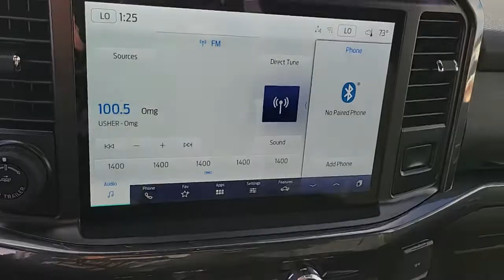2022 FORD F-150 Las Vegas, Henderson, Boulder City, Willow Branch, Nelson, NV 22T1784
AGATE BLACK New 2022 FORD F-150 XLT available in Las Vegas, Nevada at Gaudin Ford. Servicing the Henderson, Boulder City, Willow Branch, Nelson, NV area.

Gaudin Ford
6625 West Roy Horn Way

2022 Ford F-150 XLT 4WD.br18/23 City/Highway MPGbrbrbrWe have been serving the community since 1922 we invite you to visit our store and see our large inventory of Cars SUVs and Trucks.
Equipment Group 302A High,Electronic Locking w/3.31 Axle Ratio,Cloth 40/20/40 Front Seat,Wheels: 17 Silver Painted Aluminum,Wheels: 18 Chrome-Like PVD,Wheels: 18 6-Spoke Machined Aluminum,Radio: AM/FM Stereo w/6 Speakers,Wheels: 20 6-Spoke Dark Alloy Painted Aluminum,Unique Sport Cloth 40/Console/40 Front-Seats,Radio: AM/FM SiriusXM w/360L,XLT Chrome Appearance Package,XLT Sport Appearance Package,FX4 Off-Road Package,Class IV Trailer Hitch Receiver,Auto Start-Stop Removal,Trailer Tow Package,Connected Navigation & SiriusXM w/360L Removal,SYNC 4 w/Enhanced Voice Recognition,Integrated Trailer Brake Controller,Power Glass Heated Sideview Mirrors,LED Sideview Mirror Spotlights,Remote Start System,Remote Start System w/Remote Tailgate Release,Onboard 400W Outlet,Tray Style Floor Liner,Tray Style Floor Liner (47W),Bright Polished Step Bars,4x4 FX4 Off-Road Bodyside Decal,Hill Descent Control,Box Side Decals,Body-Color Front & Rear Bumpers,Body-Color Door & Tailgate Handles,Black 2-Bar Style Grille w/Black Surround/Accents,Accent-Color Step Bars,SYNC 4,Chrome Door & Tailgate Handles w/Body-Color Bezel,2-Bar Style Grille w/Chrome 2 Minor Bars,Chrome Single-Tip Exhaust,Zone Lighting,Dual Zone Electronic Automatic Temperature Control,Heated Front Seats,Leather-Wrapped Steering Wheel,Auto-Dimming Rear-View Mirror,Rear Under-Seat Storage,Auto High-beam Headlights,Exterior parking camera rear: With Dynamic Hitch Assist,Wireless phone connectivity: SYNC 4,Emergency communication system: SYNC 4 911 Assist,4-Wheel Disc Brakes,6 Speakers,Air Conditioning,Electronic Stability Control,Tachometer,Voltmeter,ABS brakes,AM/FM radio,Alloy wheels,Brake assist,Bumpers: chrome,Delay-off headlights,Driver door bin,Driver vanity mirror,Dual front impact airbags,Dual front side impact airbags,Front anti-roll bar,Front fog lights,Front reading lights,Front wheel independent suspension,Fully automatic headlights,Heated door mirrors,Illuminated entry,Low tire pressure warning,Occupant sen